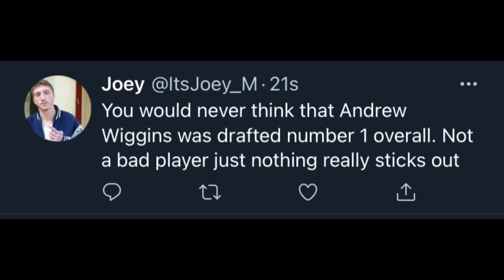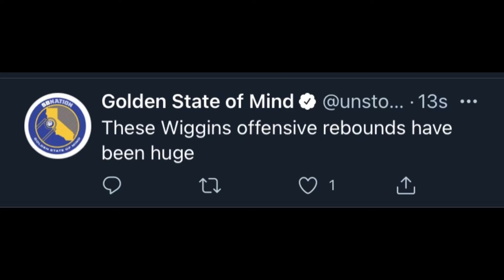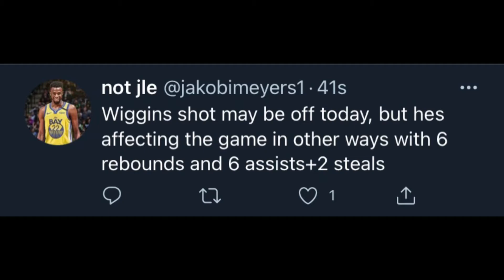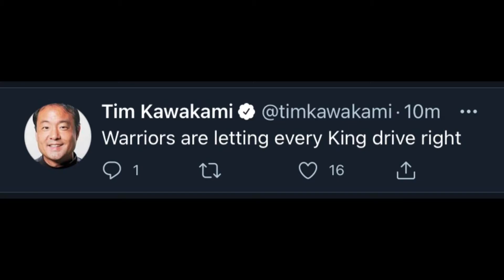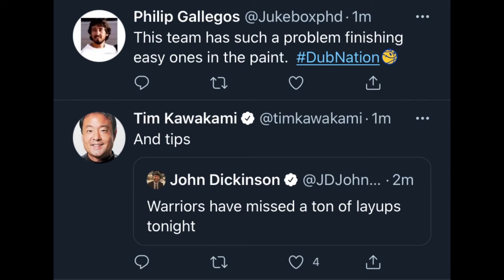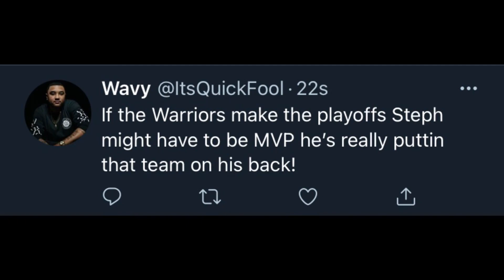NBA WORLD REACTS TO GSW WIN OVER SACRAMENTO KINGS - Curry Makes History Most 3s In A Single Month